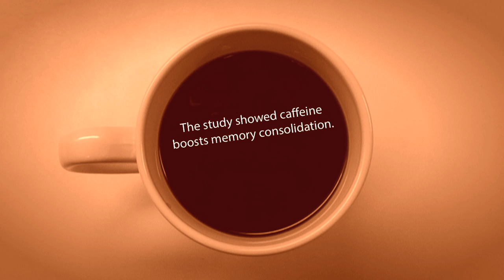Johns Hopkins Researchers Find Caffeine Enhances Memory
For some, it's the tradition of steeping tea leaves to brew the perfect cup of tea. For others, it's the morning shuffle to a coffee maker for a hot jolt of java. Then there are those who like their wake up with the kind of snap and a fizz usually found in a carbonated beverage.
Regardless of the routine, the consumption of caffeine is the energy boost of choice for millions to wake up or stay up. Now, however, researchers at the Johns Hopkins University have found another use for the stimulant: memory enhancer.
Michael Yassa, assistant professor of psychological and brain sciences in the Krieger School of Arts and Sciences at Johns Hopkins, and his team of scientists, found that caffeine has a positive effect on long-term memory in humans.  Their research, recently published in the journal Nature Neuroscience, shows that caffeine enhances certain memories for up to 24 hours after it is consumed.
The lead author of the paper is Daniel Borota, an undergraduate student in Yassa's lab who received an undergraduate research award from Johns Hopkins to conduct this research.
Additional authors, all from Johns Hopkins, are: Elizabeth Murray, a research program coordinator in the Department of Psychological and Brain Sciences; John Toscano, professor in the Department of Chemistry; Gizem Kecili, a graduate student also in the chemistry department and Allen Chang, Maria Ly and Joseph Watabe, all undergraduates in the Department of Psychological and Brain Sciences.
This research was supported by grants number P50 AG05146 and R01 AG034613 from the National Institute on Aging as well as CHE-1213438 from the National Science Foundation.

Video by:
Johns Hopkins University Office of Communications
Producer/Editor/Photographer: Len Turner
Photographer: David Schmelick